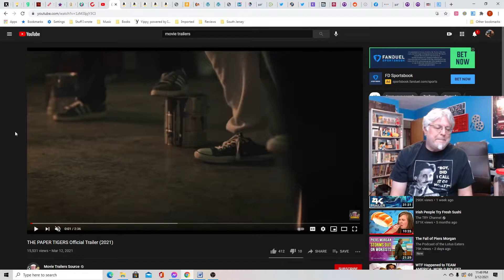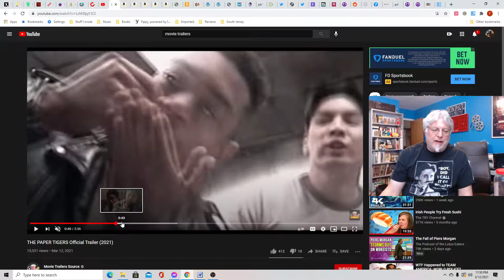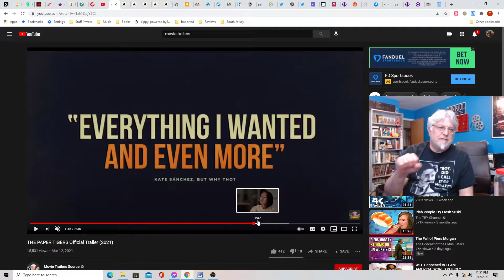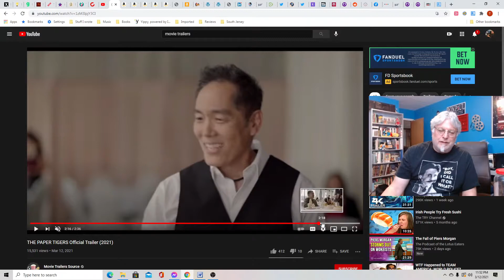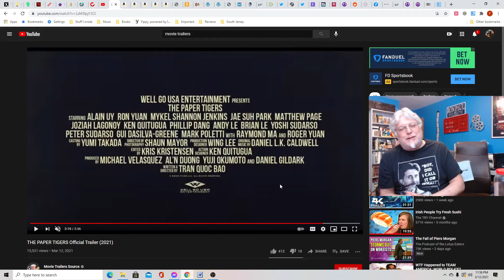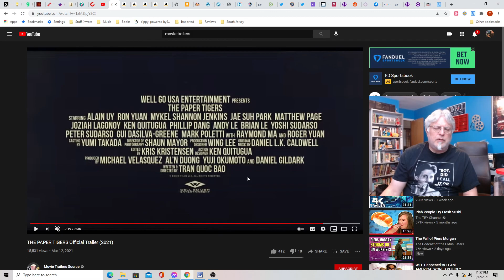A Screenwriter's Rant: The Paper Tigers Trailer Reaction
It's a different martial arts movie starring older leads, dealing with their past. Can the old guys avenge their master?